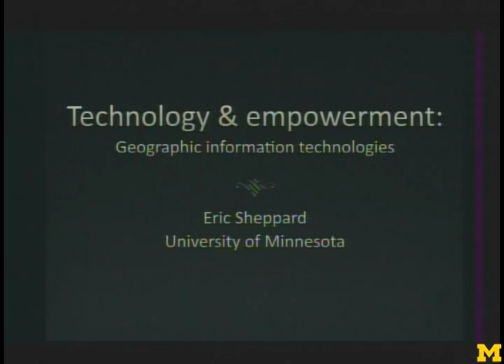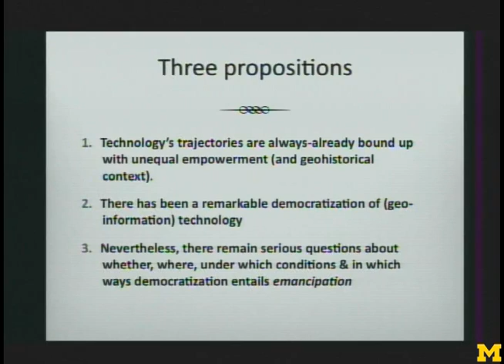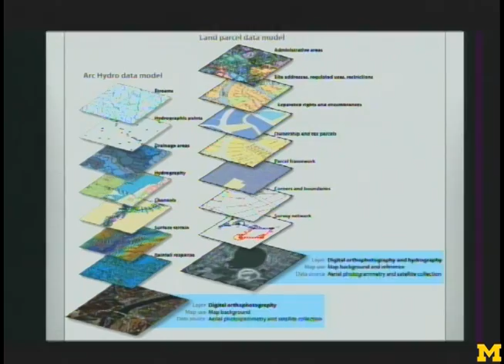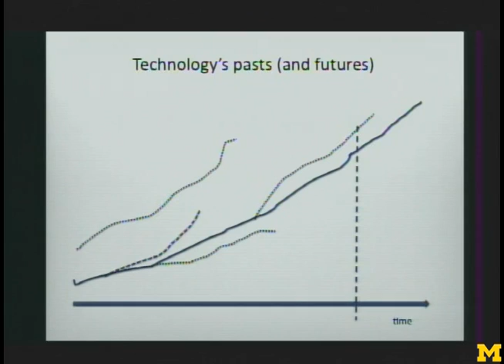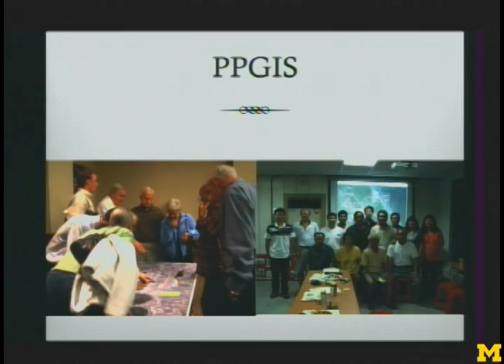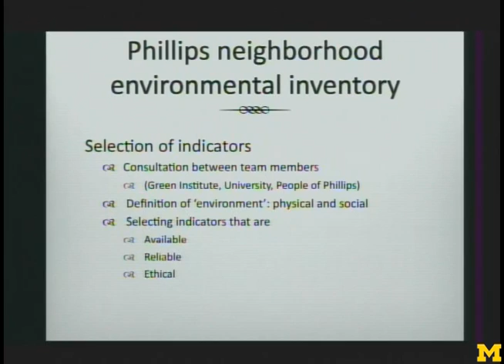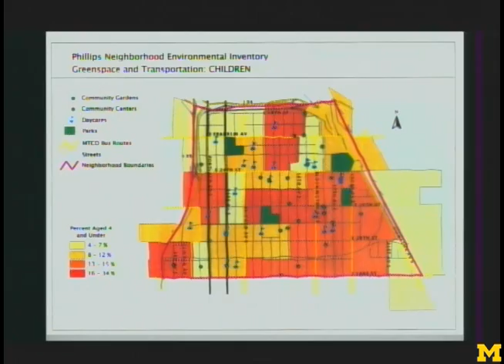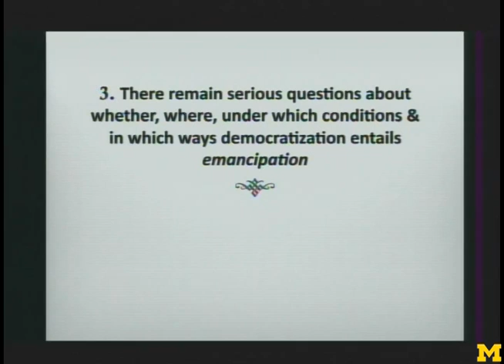Eric Sheppard: University of Michigan Taubman College Future of Technology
Eric Sheppard, Regents Professor of Geography; Associate Director, Interdisciplinary Center for the Study of Global Change, University of Minnesota, presented September 24, 2010, at the Future of Technology conference.